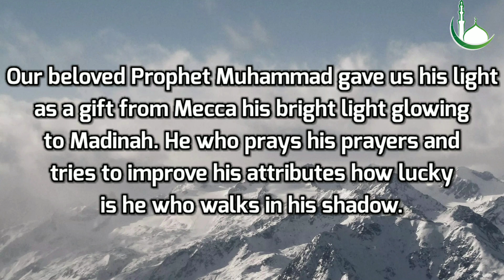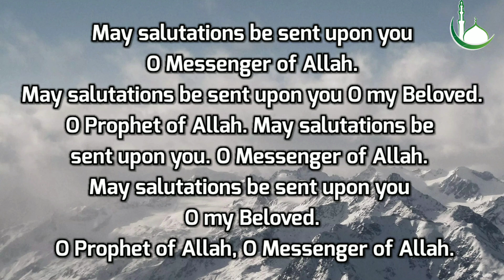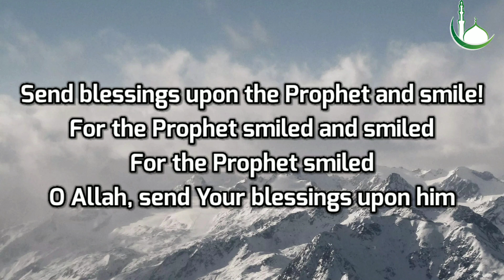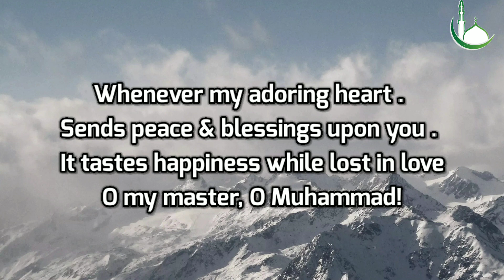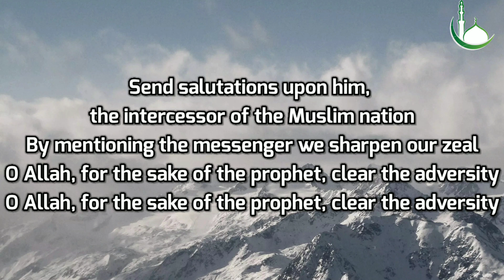Muhammad Nabina।।English lyrics।।Mohamed Tarek & Mohamed Youssef।। The Way Of Peace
video: Muhammad nabina
Artists: Mohamed Tarek
              Mohamed Youssef
lyrics: Hasinul Hasan